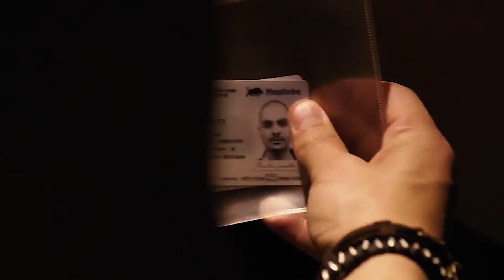Nacho Varga |Something In The Way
Nacho Varga is one of my favorite characters from Better Call Saul, his character arc is the most intense from all of them in my eyes. Season's 5 and 6 Michael Mando pulled off such an insane performance, this character's end truly was well written. I thought it'd be fun to do an edit for the character and his arc, I hope you enjoy!